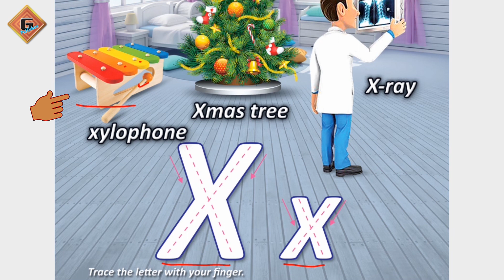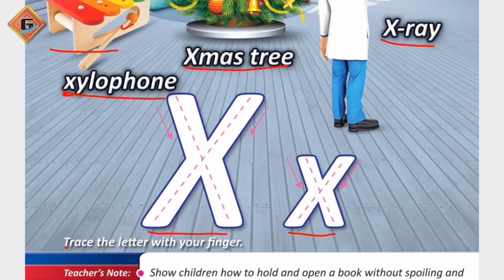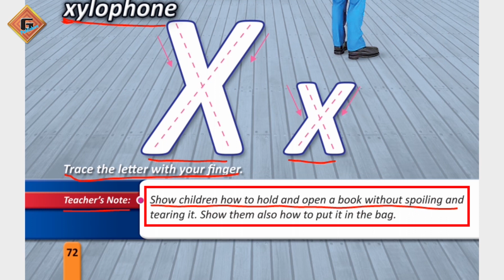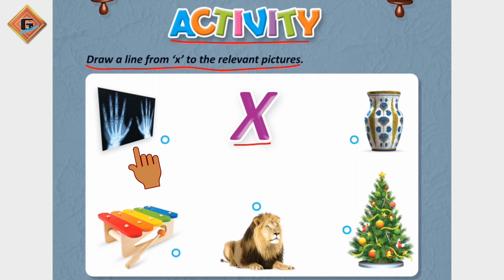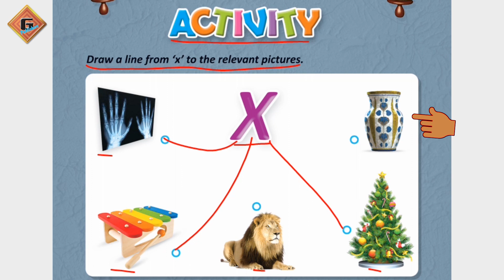Gohar Grace English Nursery|Lecture 36